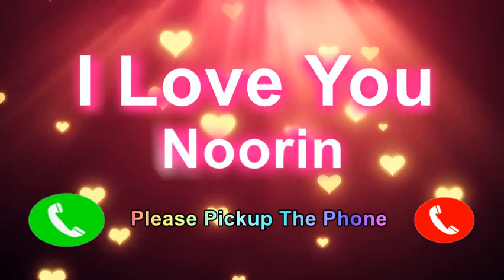I Love You Noorin Please Pickup The Phone,Noorin Name Ringtone,Noorin I Miss You,